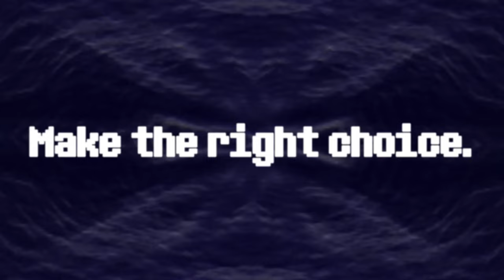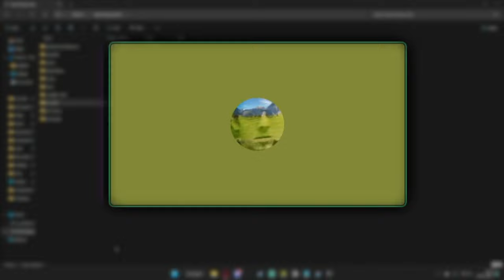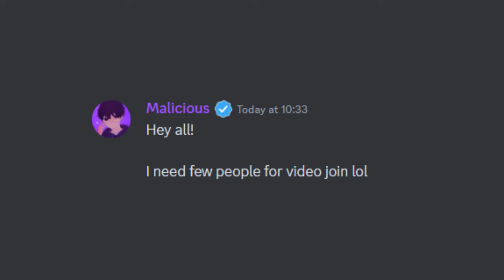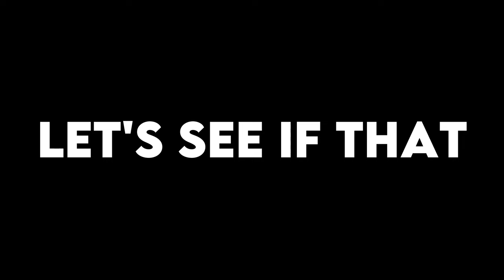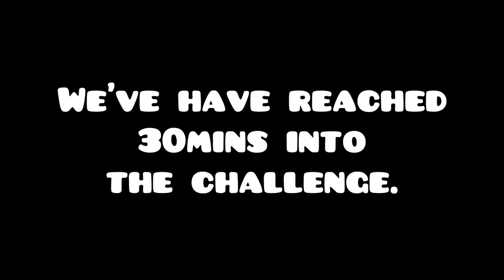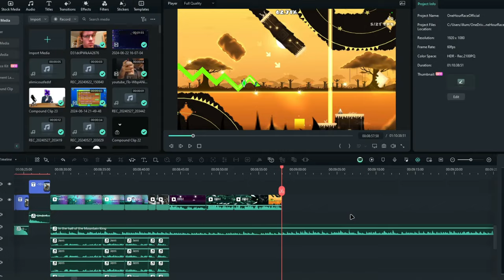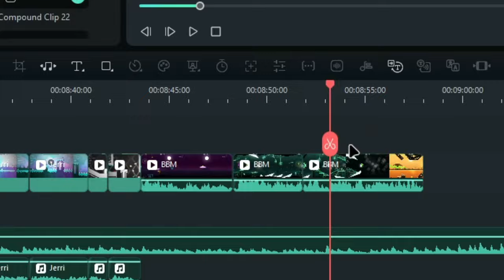ONE HOUR to Collect the MOST Stars EVER!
Because if you do, you won’t regret it. (Hopefully) (Trust me, it’s totally worth just clicking a red button, it will make my day!)

This channel is growing by the day, so be one of the first 1,000 people, maybe 10,000 people or possibly more to be subbed! I just want you to enjoy them!

more updates to come!